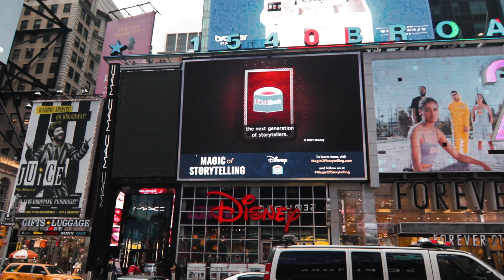Canon 90d with Sigma 18-35mm f/1.8 for Street Photography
I took the Canon 90D with Sigma 18-35mm F/1.8 in New York City for Photography!

My Gear:.
DJI Osmo Pocket 4K cam
Light I use
Lenses I use: Canon 18-35mm

Editing Software I use: Sony Vegas Pro 15 & 17 & Adobe CS6 & Adobe Premiere 2020
Thumbnail: Lightroom /Photoshop/Thumbnailmaker